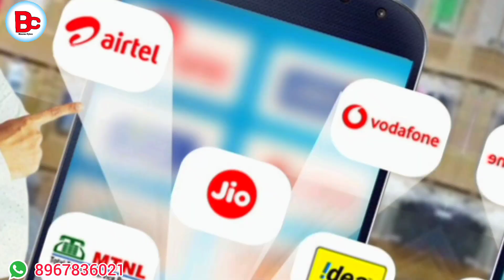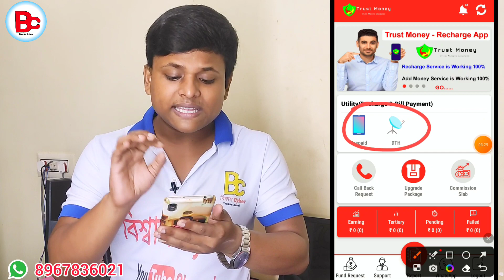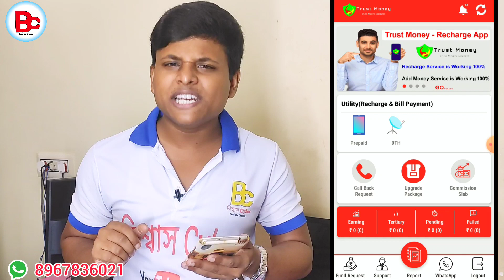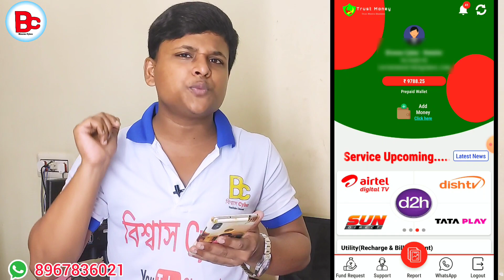New Recharge App 5% Commission | Mobile Recharge Commission App | best recharge commission app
আমাদের কাছে যে যে পরিষেবাগুলি পাবেন :
💥Roinet  -- 1) Distributor id 2) Retailer id
💥Fino Payment Bank --  Retailer id ( Banking CSP )
💥Recharge App  - 1)Super Distributor 2)Distributor 3)Retailer id
💥NSDL Pan  - 1) Master Distributor 2) Distributor 3) Retailer id

1) Epson EcoTank L3211 All-in-One Ink
2) HP Ink Tank 419
3) Brother DCP-T520W All-in One Ink
4) Canon PIXMA G2020 NV All-in-One Ink